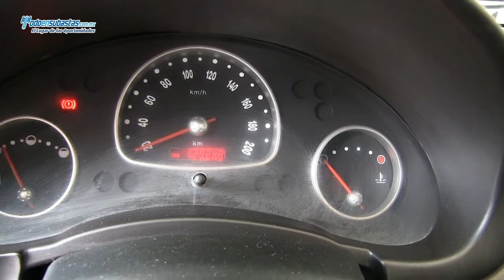CHEVROLET Chevy 4 Pts. Paquete H A/A CD / 2011